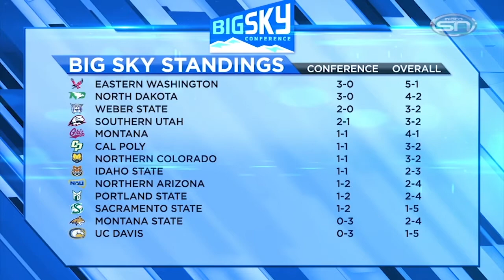UND Sports Extra 10.11.16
Episode 7 of the 2016-17 season of Midco Sports Network’s UND Sports Extra. Host Alex Heinert has all the highlights from #22 North Dakota football’s 40-7 win over Sacramento State and breaks it all down with Bubba Schweigert in studio. Plus, he hears from Mark Pryor after his UND volleyball team reached the top of the Big Sky standings with two more wins this week and catches up with Brian Idalski following UND women’s hockey’s opening conference series of the season.